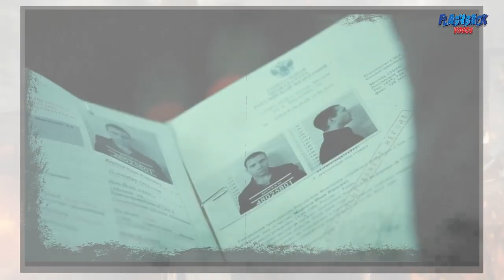See the Evolution of John McClane: A GOOD DAY TO DIE HARD 2013 Learn about the Cast - THEN and NOW!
In this video I’m going to show you the action thriller from 2013 – A Good Day to Die Hard with McClane travelling to Russia to get his estranged son, Jack, an undercover CIA agent, out of prison.

New York City cop John McClane arrives in Moscow to track down his estranged son, Jack.
McClane thinks his son is a criminal, so it comes as a shock when he learns that Jack is actually working undercover to protect Komarov, a Russian government whistleblower.
With their own lives on the line, McClane and Jack must overcome their differences in order to get Komarov to safety and thwart a potentially disastrous crime in the Chernobyl region.

Bruce Willis (March 19, 1955) – John McClane
Jai Courtney (March 15, 1986) – John McClane Jr.
Yuliya Snigir (June 2, 1983) – Irina
Mary Elizabeth Winstead (November 28, 1984) – Lucy Gennaro McClane
Cole Hauser (March 22, 1975) – Collins
Sebastian Koch (May 31, 1962) – Komarov
Amaury Nolasco (December 24, 1970) – Murphy
Radivoje Bukvic (November 11, 1979) – Alik
Sergei Kolesnikov (January 4, 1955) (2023 – Not Known) – Viktor Chagarin
Aldis Hodge (September 20, 1986) – Lieutenant Foxy